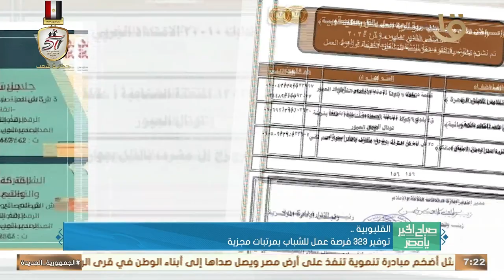توفير 323 فرصة عمل للشباب بمرتبات مجزية بالقليوبية.. وأهم أخبار المحافظات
صباح الخير يا مصر | توفير 323 فرصة عمل للشباب بمرتبات مجزية بالقليوبية.. وأهم أخبار المحافظات